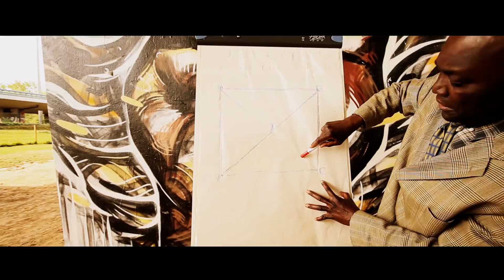BRUXELLES BLACK SOUL - GROOVY MATHEMATICS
BRUXELLES BLACK SOUL presents GROOVY MATHEMATICS

Bring the peps in to your life...with groovy soul and classic rap.

facebook,com/bruxellesblacksoul

Productrice Van Laethem Diane
Auteure et interprète : Van Laethem Diane
Auteur et interprete : Diop Alpha
Composition musicale : Van Laethem Diane
Arrangements :Lorenzo Marotta
Master Alan Ward (ELECTRIC CITY)
Réalisateur du clip : Roy J.Kramer